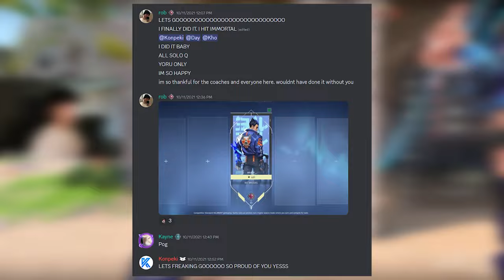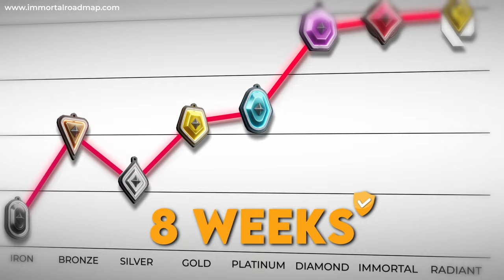I did it, the GOLDEN Yoru Clone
Sign up for the Immortal Roadmap Program! First 15 students get FREE 1-on-1s!

Today, I show how to use Yoru’s golden fake clone!

Want to become an Immortal Yoru? Check this out